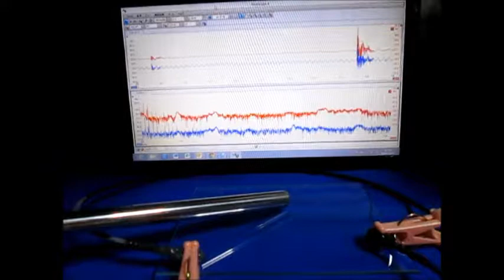超音波プローブ実験 Ultrasonic probe experiment